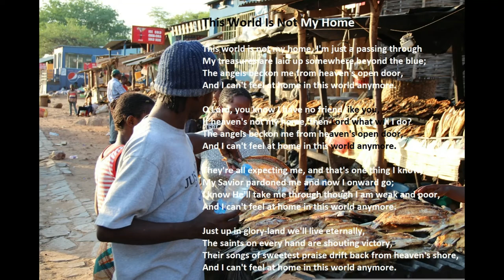"This World Is Not My Home" with lyrics (Zambia)